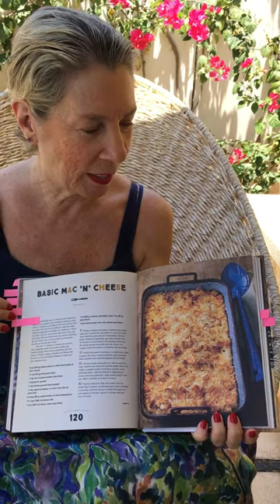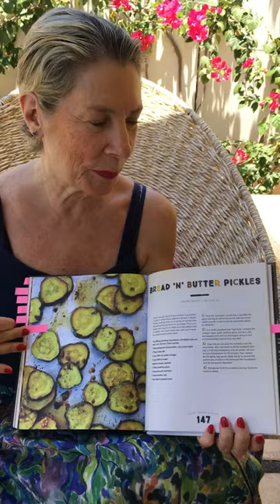JuanitaRecommends - Episode 4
Grilled Cheese Kitchen: Bread + Cheese + Everything in Between, by Heidi Gibson, Antonis Achilleos & Nate Pollak (2016)

Join us for the next episode of our new video series JuanitaRecommends, where we will take a quick, 2 minute look at a book currently available at Between The Lines Mérida. The series continues with a look at a few cookbooks, to help you deliciously pass the time while stuck at home!